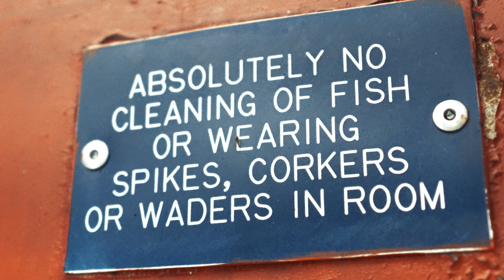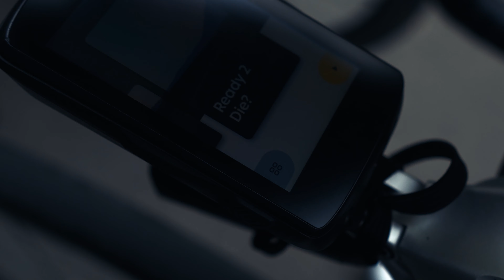quick rip to NYC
GREAT trip to NYC - great to see Franco and Nemo again